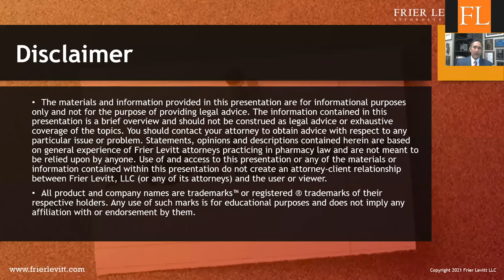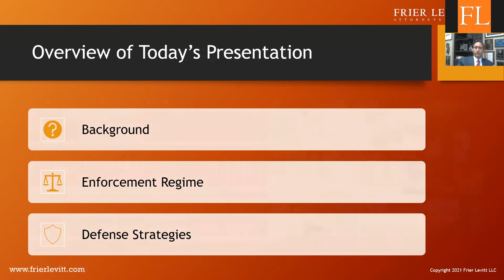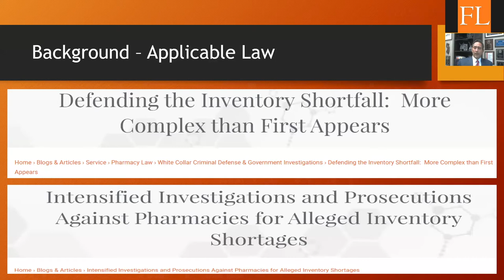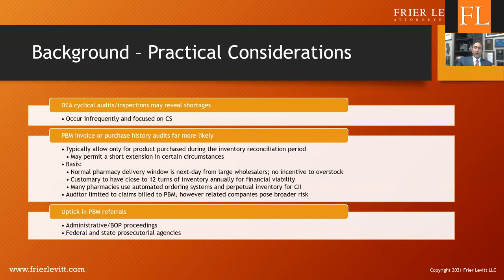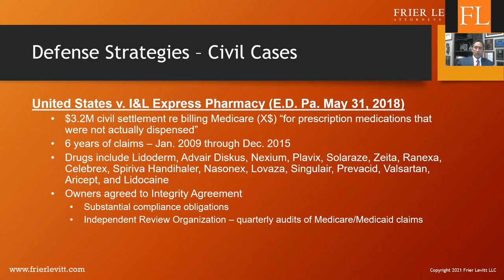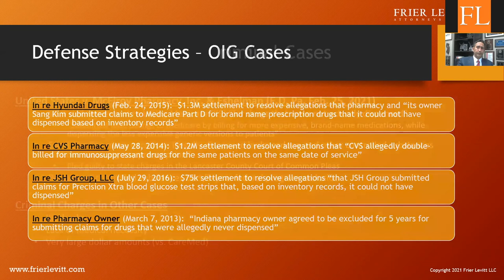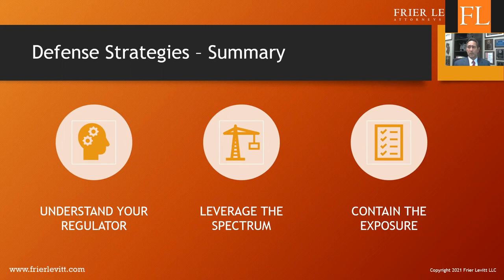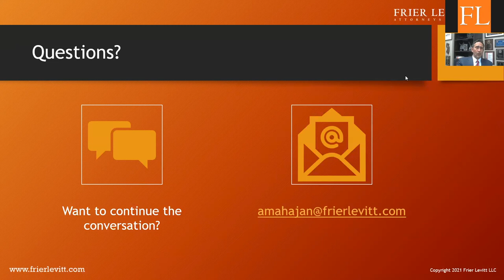Webinar Replay: Defending the Inventory Shortfall: More Complex than First Appears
Inventory maintenance, a routine undertaking in most businesses, is among the most crucial tasks performed by pharmacists and may have profound repercussions if not handled accurately. In particular, inventory shortages are common discrepancies noted by pharmacy benefit manager (PBM) audits, and those reviews often prompt referrals and regulatory scrutiny beyond the claims audited. That is all the more so in today’s evolving risk landscape, where states are leveraging various enforcement mechanisms to set-off costs associated with fraud, waste and abuse, and the federal government’s intense focus on the abuse of controlled substances has not waivered.

Here is the on-demand replay of our in-depth webinar discussing the regulatory framework and defense strategies for responding to inventory maintenance allegations.

Our presenter, Frier Levitt partner, Anthony Mahajan, formerly worked as an Assistant United States Attorney in the District of New Jersey, where he investigated and prosecuted numerous controlled substance offenses against manufacturers, distributors, pharmacies and health care professionals. Mr. Mahajan currently serves as Chair of Frier Levitt’s White Collar Defense & Government Investigations practice.